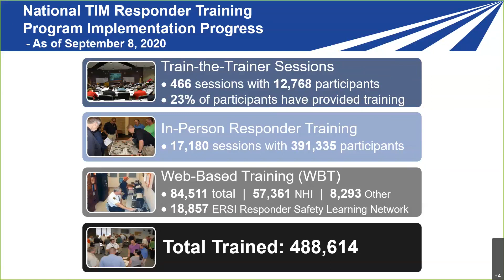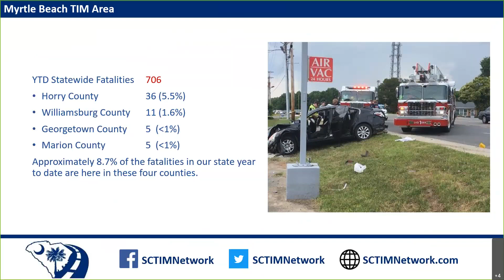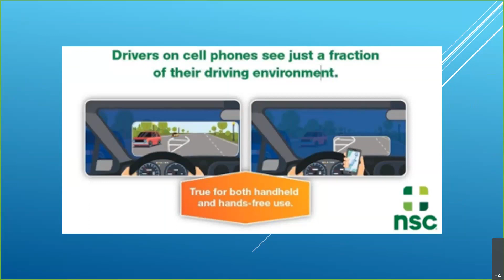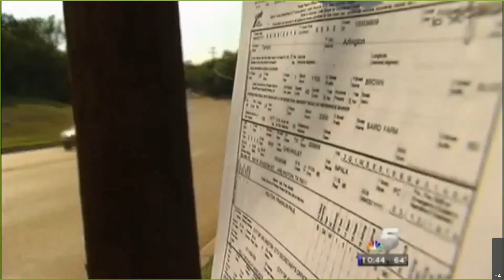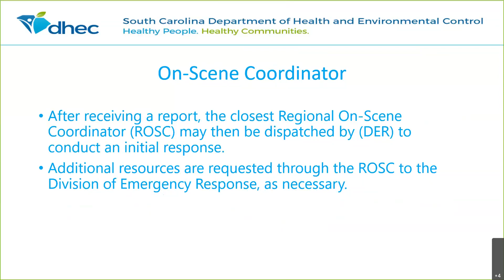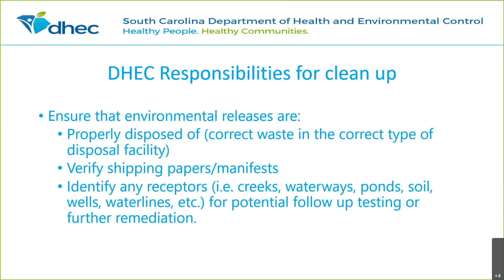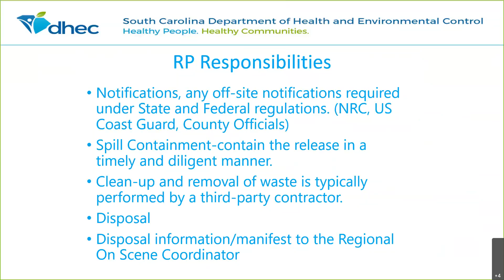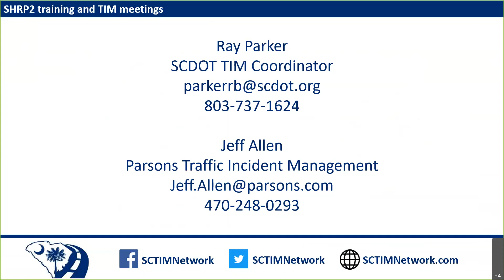SC TIM Network Myrtle Beach Online TIM Team Meeting (Sept. 2020)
A recording of the Myrtle Beach Online TIM Team Meeting from Wednesday, Sept. 23, 2020.